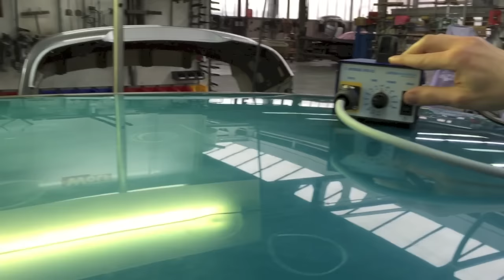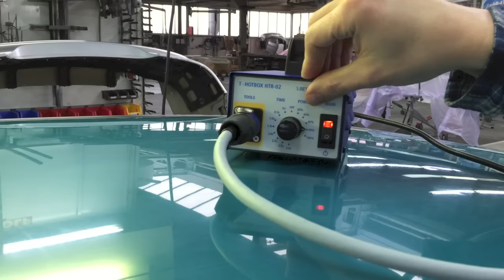Test der Hotbox PDR als Hilfsmittel zum Dellenwerkzeug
Dellenwerkzeug - T Hotbox PDR. Bei diesem Test konnten wir feststellen, dass die T Hotbox PDR ein ideales Hilfsmittel zum Dellenwerkzeug bei der Dellenbeseitigung ohne zu lackieren und für jeden Dellendrücker ein Muss ist.